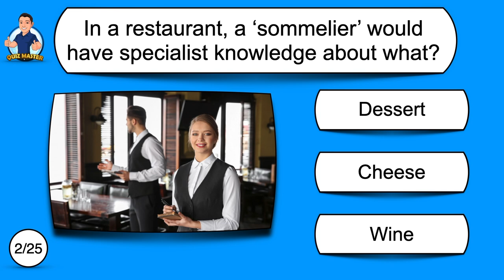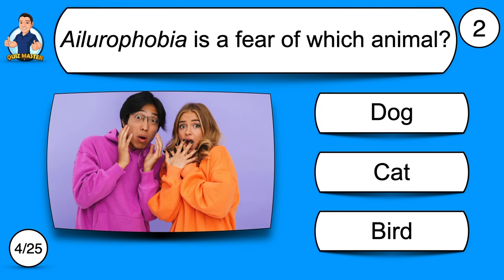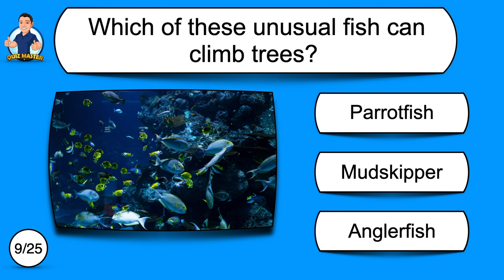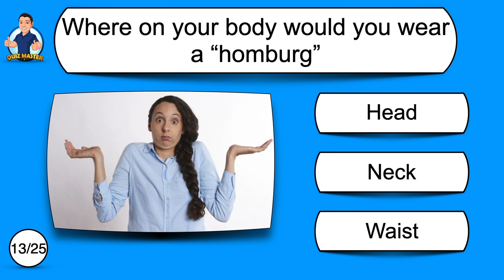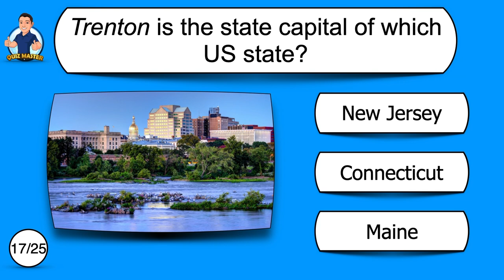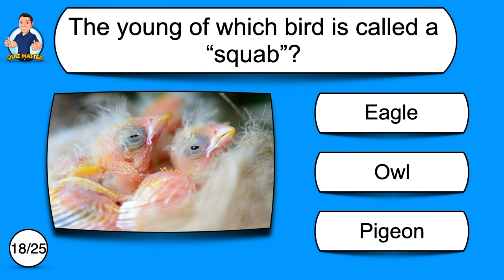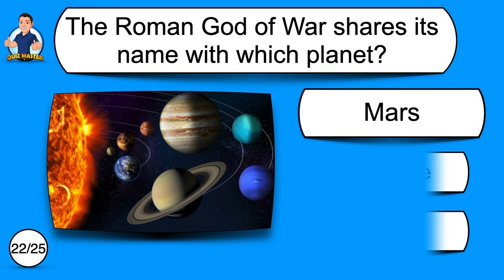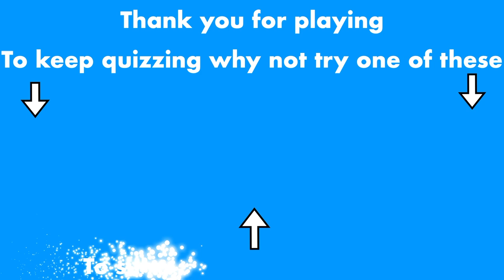General Knowledge Quiz - Multiple Choice Quiz with 25 questions - Pub Quiz Trivia. GK with Audio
Try my general knowledge multiple choice quiz.
25 Questions with audio
Good Luck!